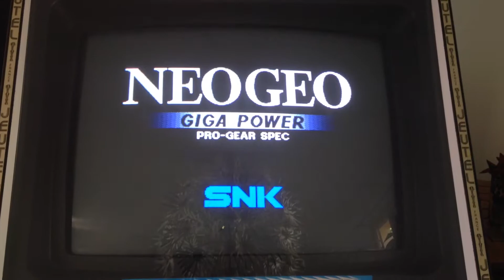The Last Blade 2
Voila une petite vidéo pour vous donnez mon coup de coeur sur Néo-Géo , The Last Blade 2 est pour moi le meilleur jeux sur ce support  .